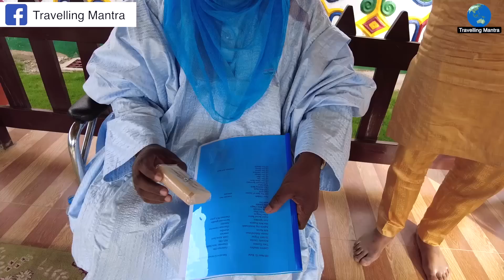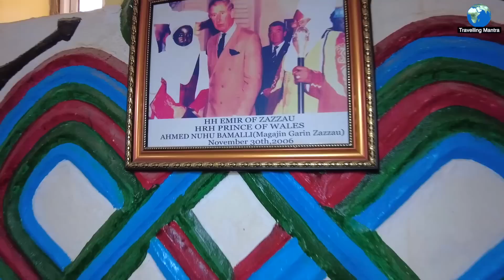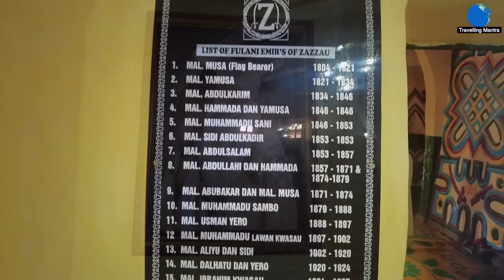Meeting the King of Nigeria 🇳🇬 | H.H. AHMED NUHU BAMALLI | Emir of Zazzau (Zaria) | Nigeria Part 5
The Kaduna State Government appointed Alhaji Ahmed Nuhu Bamalli as the 19th Emir of Zazzau on 7 October 2020 and we got the opportunity to meet him and visit his beautiful Palace.
He is so down to Earth person that I never met.
God bless him and Nigeria.